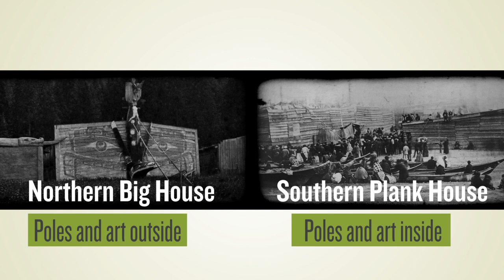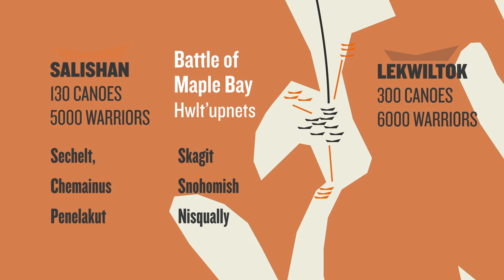First Nations Architecture, Building, Culture, History: south British Columbia Canada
First Nations architecture in southern British Columbia Canada is described and explained in this short video documentary. Songs, chants and dances from local First Nations and Indian Bands have been covered in other films but this focusses on other aspects of culture.

Insights into the architecture of traditional aboriginal building in southern British Columbia as well as history, language and other cultural elements help increase understanding and encourage reconciliation.

Kumtuks is a Vancouver vlog that shares knowledge and explores new narratives. Some quotes and descriptors have been adjusted for clarity and brevity. If you would like additional commentary and notices and want to support additional videos

Sam Sullivan is a Member of the Order of Canada, a former Mayor of Vancouver and Cabinet Minister in the Legislative Assembly of British Columbia representing Vancouver-False Creek.